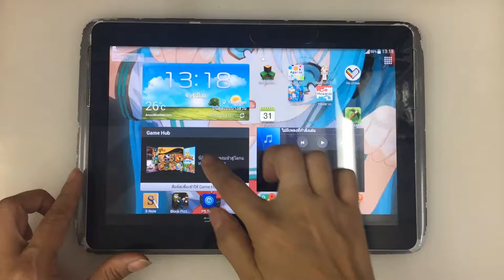Samsung Note 10.1 N8000 เปลี่ยนแบตเตอรี่ Battery Changed ( /087-829-2244)